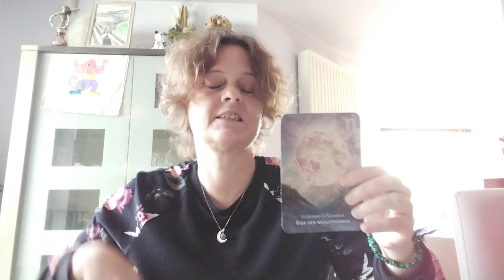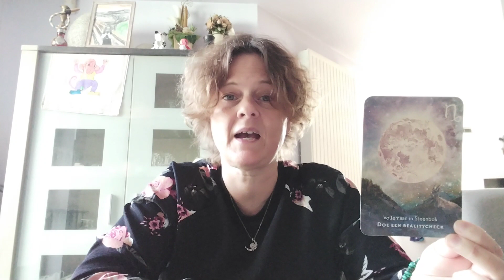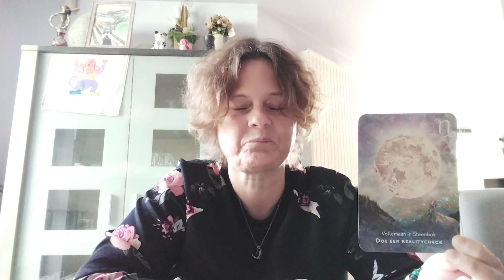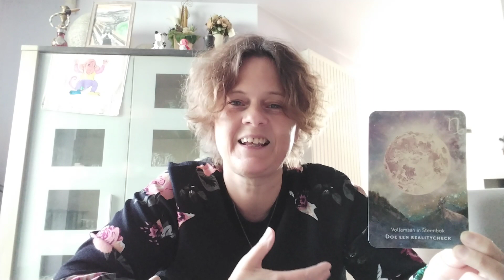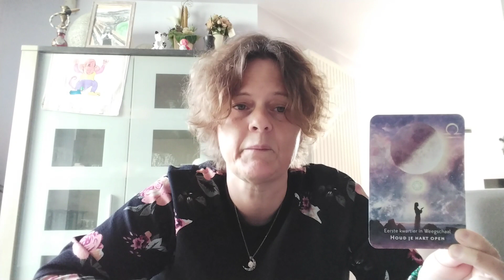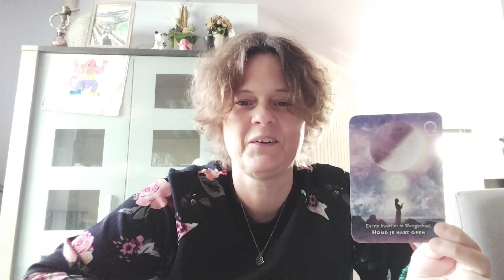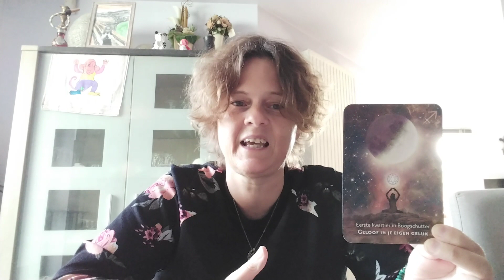Nieuwe maan in Weegschaal op 14 Oktober 2023 ♎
In deze video bespreek ik de boodschappen rond de nieuwe maan in Weegschaal op 14 Oktober 2023.